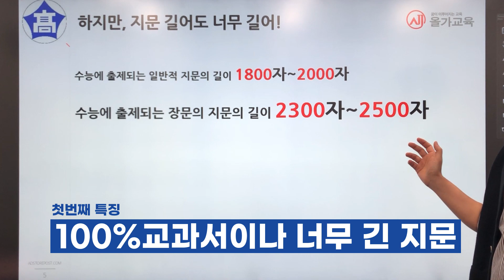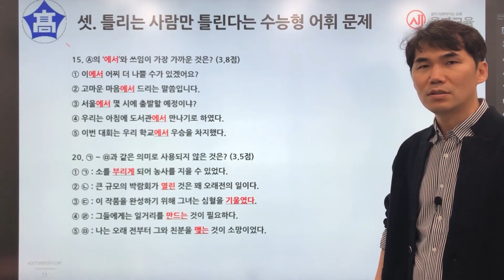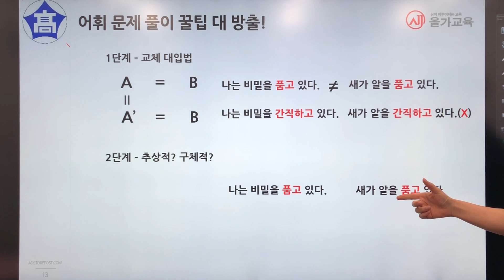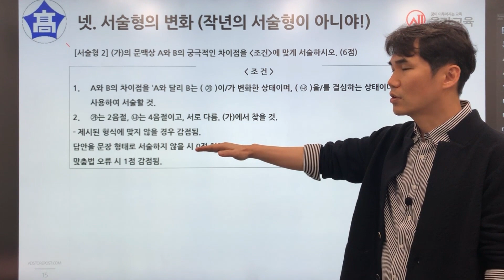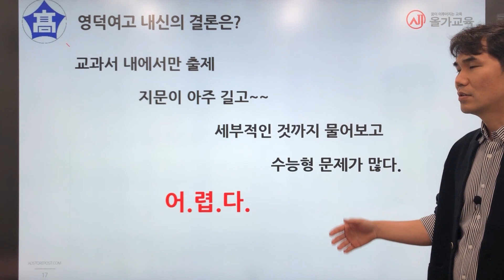영덕여고 2학년 내신대비 전략 설명회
[올가교육 수내본원] 네이버 카페로 초대합니다.
From 올가교육